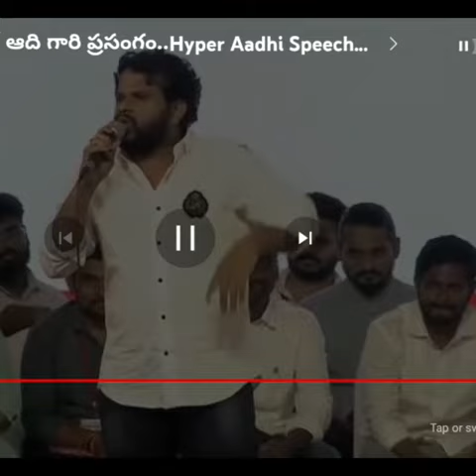HYPER ADHI EXTRAORDINARY SPEECH IN JANASENA YUVA SAKTI MEETING